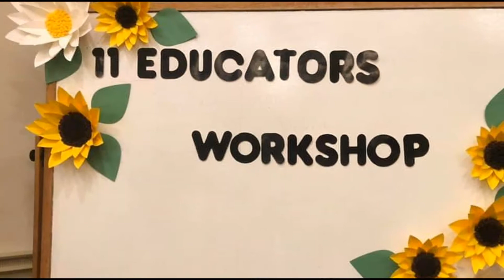Throught the Eyes of Jesus- (Sunflower) 11º Educators Work Shop CT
By Beto Cabral